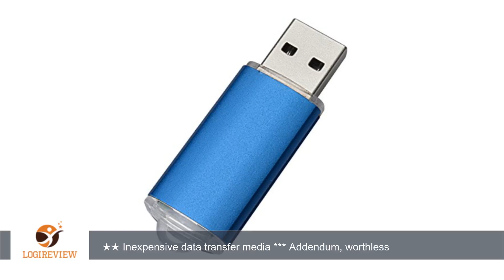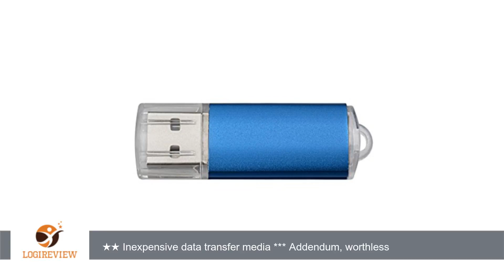10Pack USB Flash Drive USB2.0 Memory Stick Memory Drive Pen Drive (1G, Blue) | Review/Test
Review about   10Pack USB Flash Drive USB2.0 Memory Stick Memory Drive Pen Drive (1G, Blue)